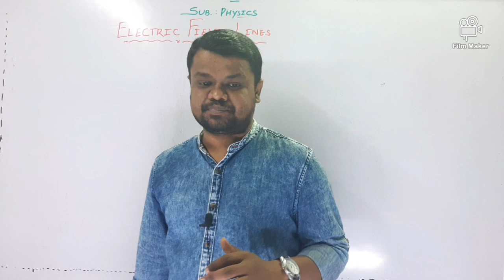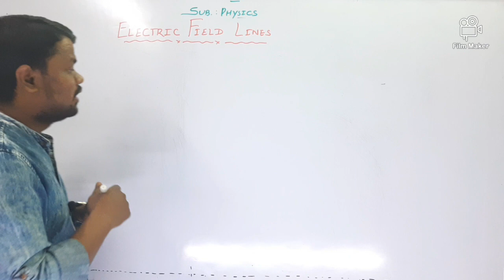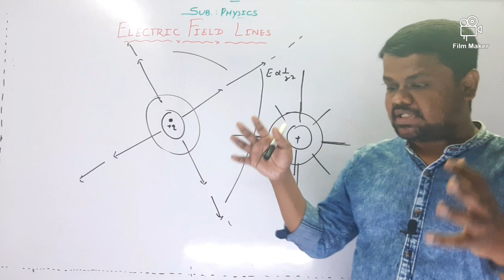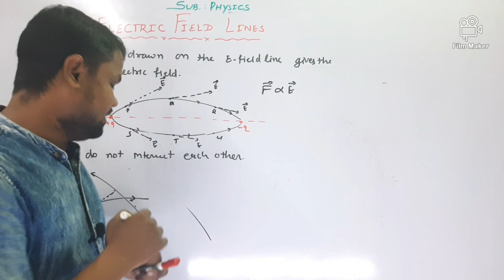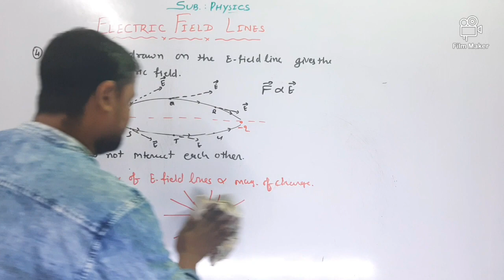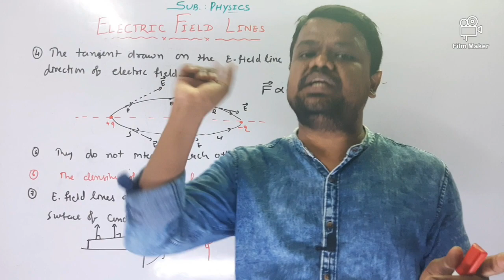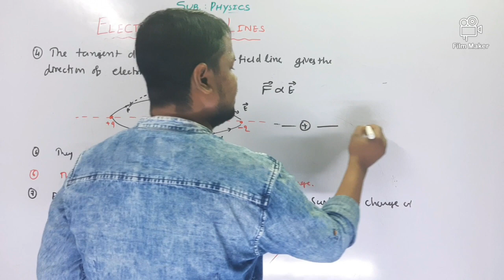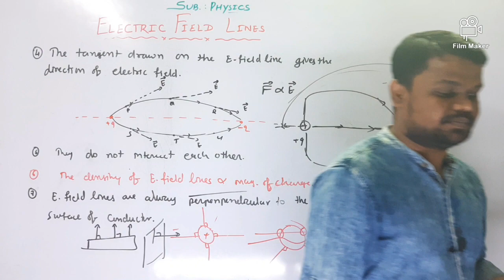Chap.1.6Electric Field Lines and their characteristics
Complete explanation about electric field lines and their characteristics.
For related notes and IMP questions please